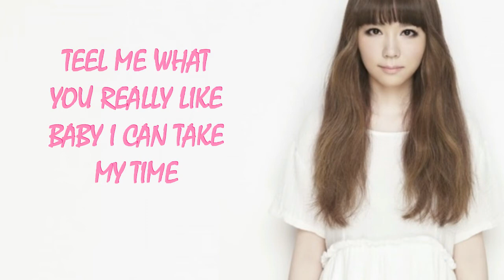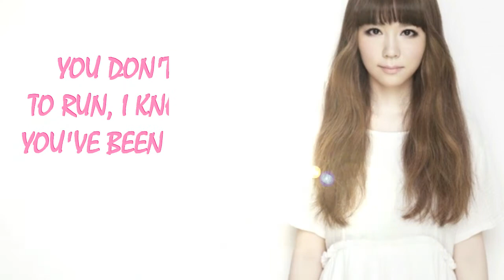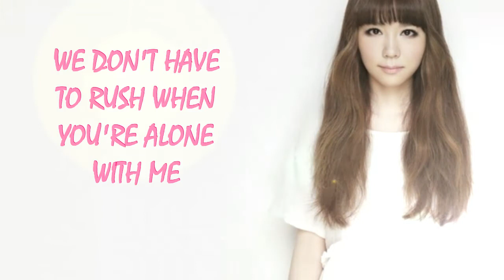The Weeknd - I Feel It Coming | J. Fla Cover [ LYRICS ]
Hi ! Everybody.
This video is about lyrics for a beautiful song called " I Feel It Coming " singing by The Weeknd covering by J. Fla.